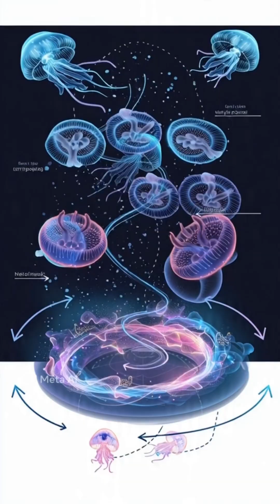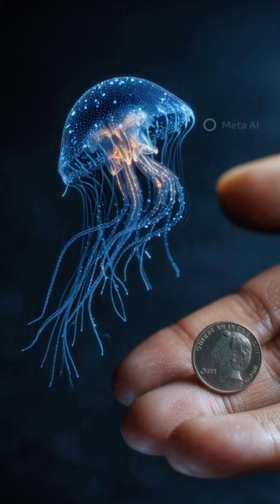Why This Jellyfish is Nature's Greatest Survivor facts mystery animals ocean jellyfish#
Discover the fascinating world of the immortal jellyfish, a creature that has captivated scientists and marine enthusiasts alike. This extraordinary animal has the unique ability to transform its body into a younger state through a process called transdifferentiation, essentially making it immune to aging. In this video, we'll delve into the remarkable characteristics of the immortal jellyfish, exploring its life cycle, habitat, and the secrets behind its remarkable regenerative abilities. From its ability to revert back to its polyp stage to its potential to provide insights into human aging and regeneration, the immortal jellyfish is a true marvel of nature. Join us as we uncover the secrets of this incredible creature and what makes it so special.